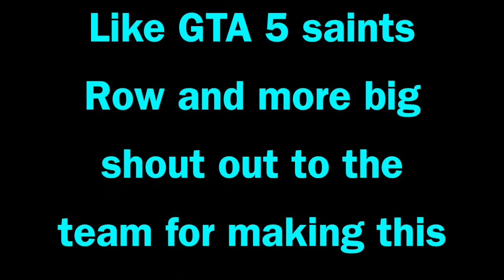GTA 5 fun with Pandora